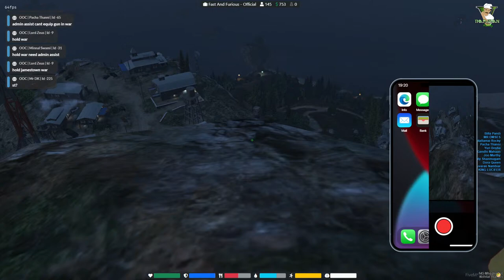Thamizhan Roleplay 2.0 | Takeover for Wilderness: F&F vs Devils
🔴 This is a Tamil GTA Roleplay server that is fixated on making an impact on the Tamil RP community, dominating its presence across the genre.
If you are interested the details are below, feel free to join the server and get yourself whitelisted!

Laptop - Lenovo Legion 5 AMD Ryzen 5 4600H with NVIDIA GTX 1650
Mouse - Cooler Master MM720 Matte Black RGB Claw Grip
Mouse Pad - Redragon (M) & Spinbot Speed Type (XL)
Keyboard - Circle Squadron-X Kailh LH Blue Switches
Headphone - Hyperx Cloud Core 7.1 (Wired)
Monitor - Samsung LF24T350FHWXXL